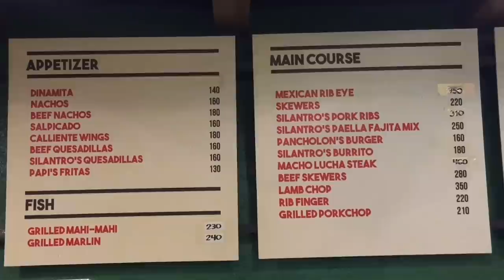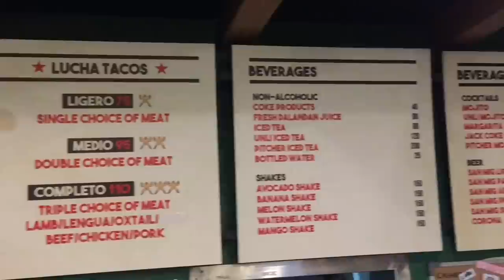Silantro Fil-Mex Cantina UP Town Center Quezon City Manila by HourPhilippines.com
Silantro Fil-Mex Cantina UP Town Center Quezon City Manila.  The past few years has seen a boom in Mexican and Tex-Mex restaurants around the metro.   The term Fil-Mex was first coined in 2010 at the first Silantro Restaurant close to the bus station of Dagupan, Pangasinan. It is owned by Dagupan entrepreneurs Paolo de Venecia and Francis Sanchez.  Fil-Mex is Mexican adjusted to the Filipino taste buds and was inspired by Paolo de Venecia’s love for Mexican food when he worked for a brief time in the US at a Japanese restaurant where the staff were mostly Mexican and hence ate a lot of Mexican food.  Their Dagupan branch was so successful with a line extending to the next house that they opened two branches in Metro Manila at Kapitolyo and UP Town Center.

Silantro serves: Mexican quesadillas, nachos, tacos and burritos; they also have a burger, lamb chops, steaks, skewers, and ribs on their main course menu. Their Beef Quesadillas and Nachos are recommended for first-timers, and are customer favorites, swimming in beef chunks and oozing cheddar and mozzarella cheese.

What makes this restaurant so successful is not just their surprisingly good canteen style food but they kept their prices low on purpose so that all social classes can appreciate it as Mexican food is not supposed to be expensive!  They do not accept reservations and seat on a first come first serve basis.

Silantro Fil-Mex Cantina
UP Town Center, Katipunan Avenue
Quezon City